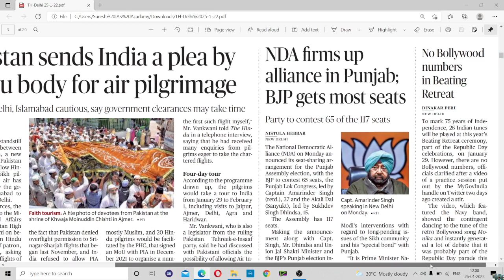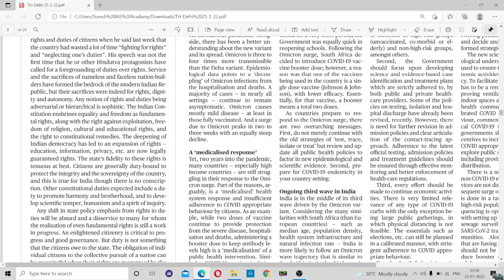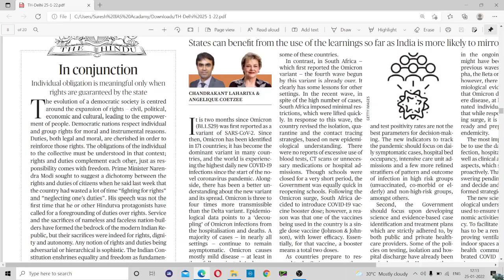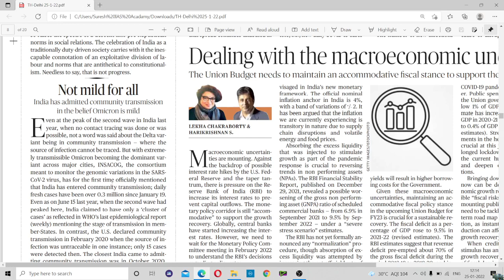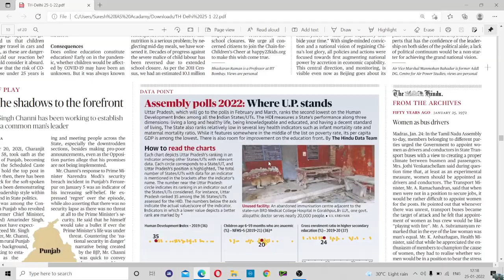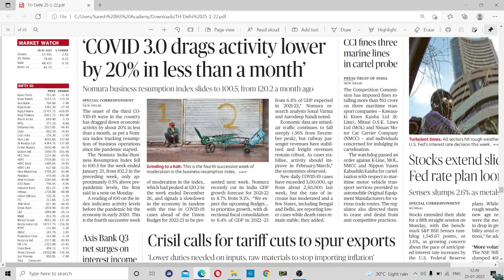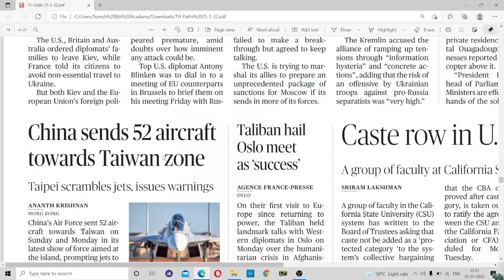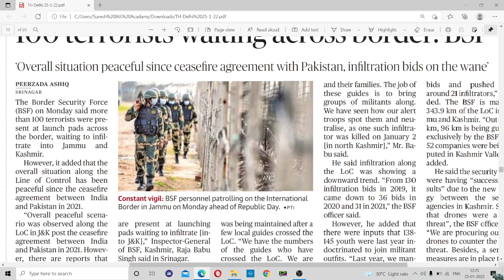NEWS Paper Reading in Tamil | The Hindu | 25.01.2022 | Akila | Suresh IAS Academy